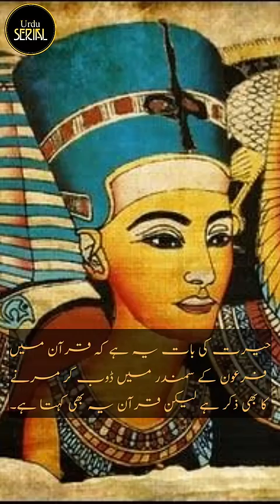Unknown secret about pharaoh firon فرعون